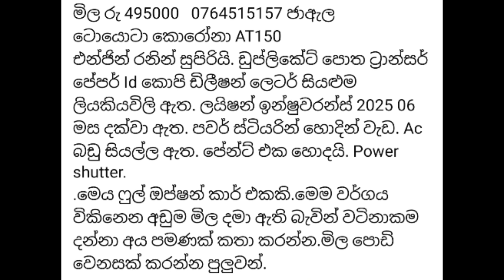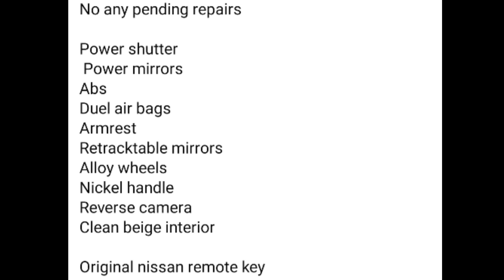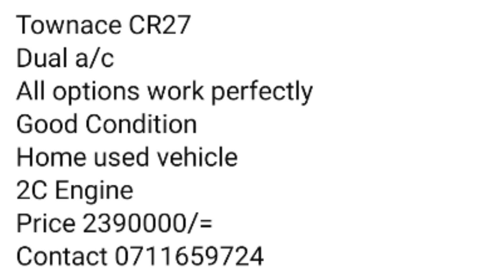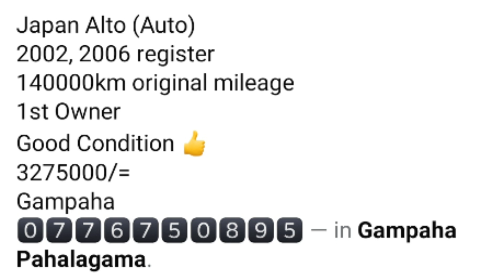අඩුම මිලට සුපිරි කාර් 🚘🚘🚘 Lassana world 🚘🌎🚘 🚘🌎🚘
❤ To find the best for you ❤

👉 All vehicles, Lands and houses to sell 🤝

👉 Best items for the lowest price 👆😍

👉 Important news for you 🌎

👉 Sermon 🙏🙏🙏

                      Lassana world ❤